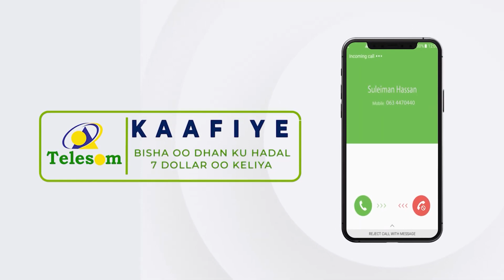Ciidamadda Sudan Oo Dilay Ugu Yaraan 15 Qof Oo Rayid Ah